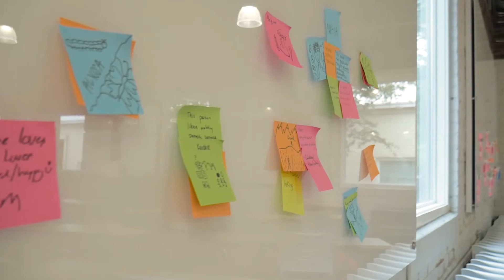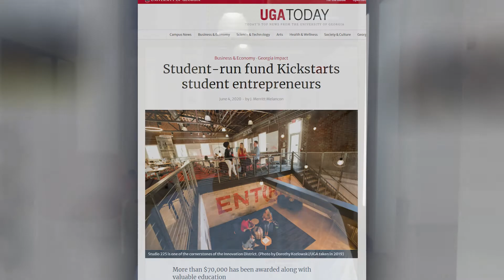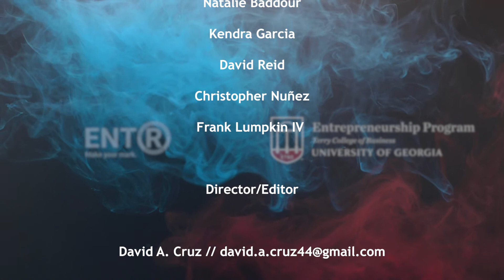UGA Entrepreneurship Program Certificate in Entrepreneurship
Hear from current students in the UGA Entrepreneurship Program about what they love best about the Program.